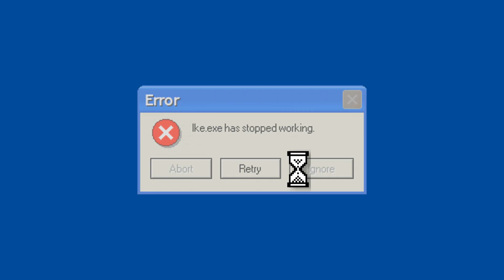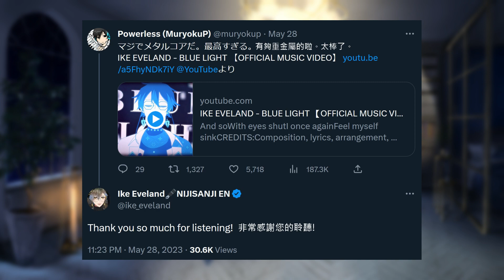How to become talented like Ike? |【Ike Eveland】(CC)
Bang head against the wall
until something goes out the way?
Got it.

Origin stream↓
Source↓
How does Ike write music? from

Ike whistling blue light on stream from